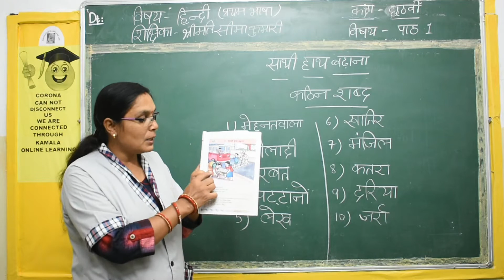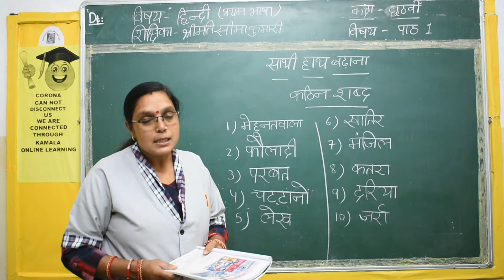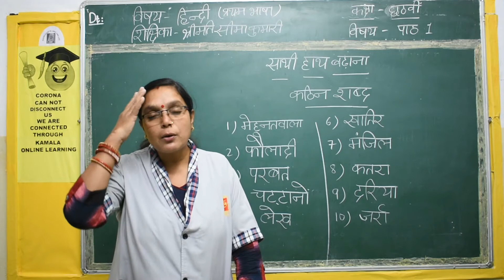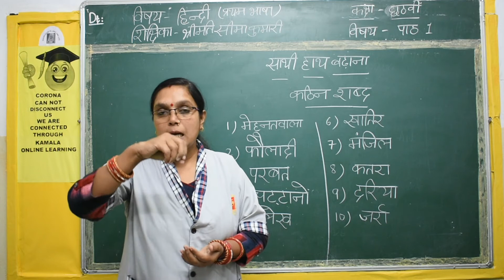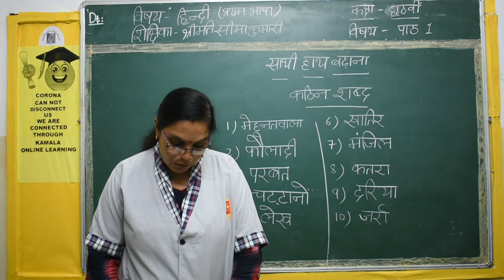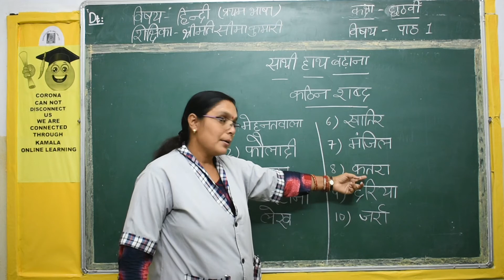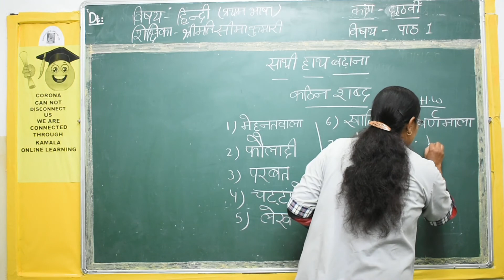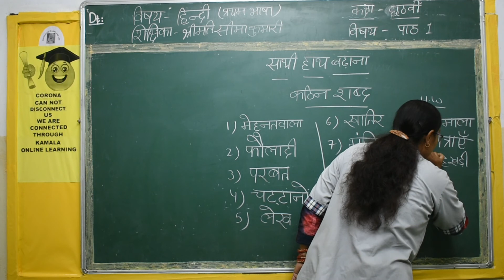6TH_CLASS_HINDI (1ST LANG)_LS1_PT1